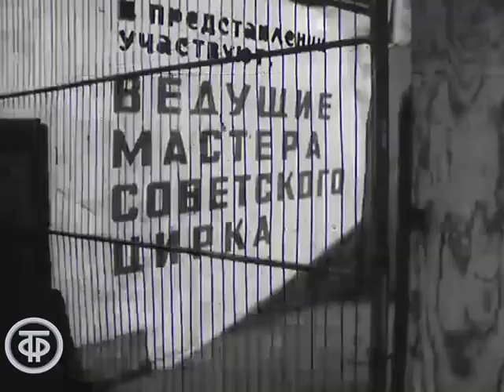Раиса Немчинская - артистка цирка (1970)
Раиса Немчинская - артистка цирка

Кинопортрет заслуженной артистки РСФСР Раисы Немчинской, которая в 58 лет работала под куполом цирка.

Автор сценария - Марина
Автор сценария - Давид
Режиссер - Марина
Оператор - Марина Голдовская